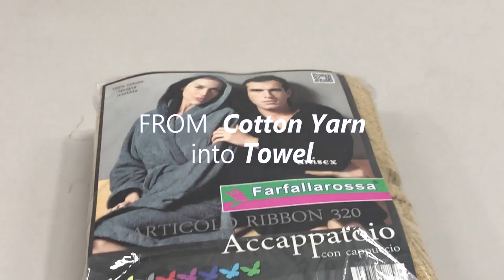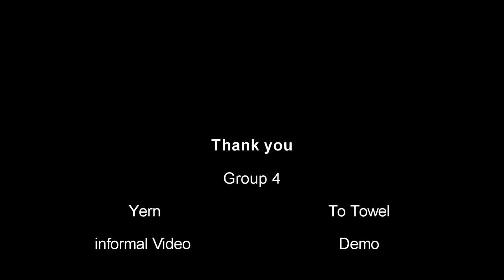How Towels are made